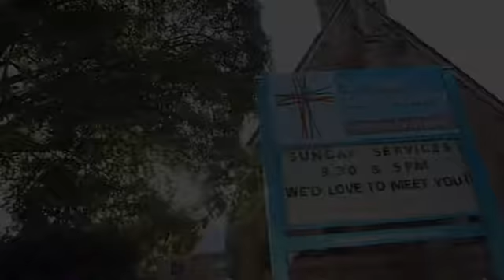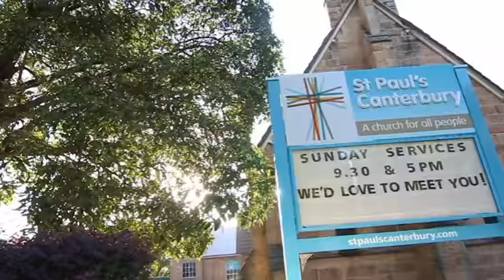God the Father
Join us for Church online at 5pm.